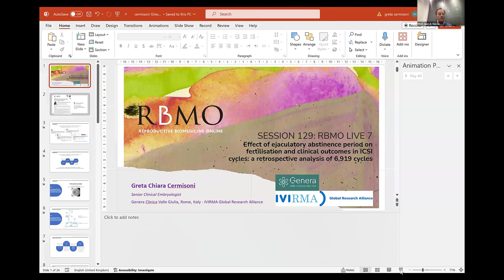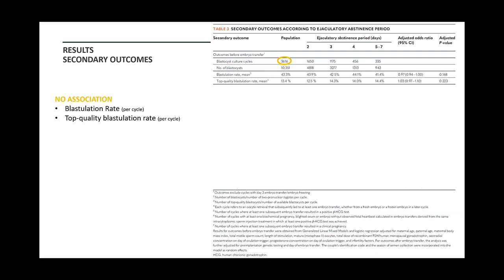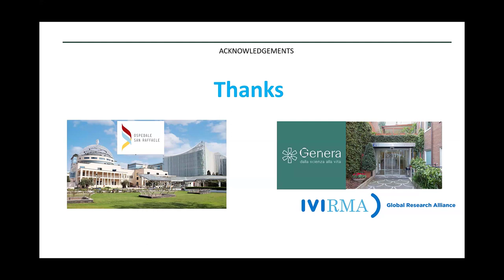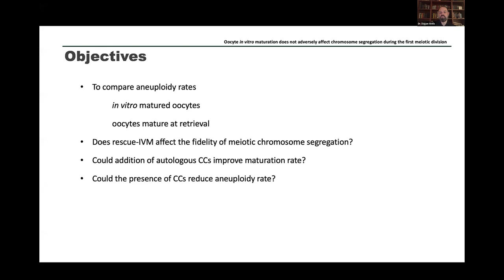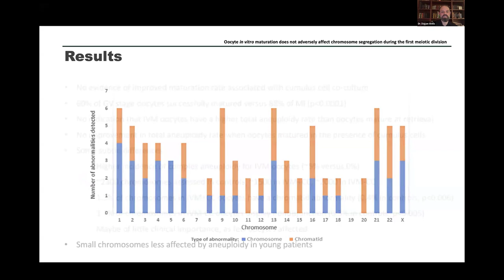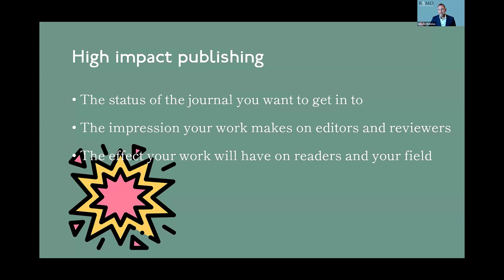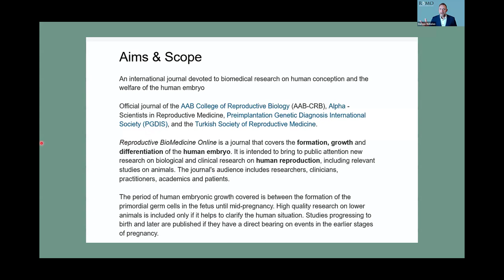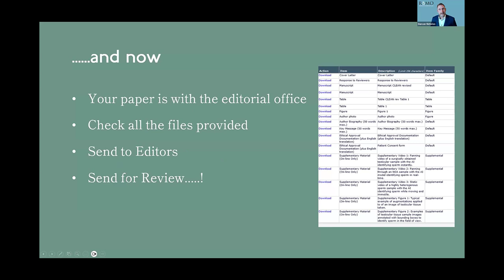RBMO Live Episode 7: ICSI cycles & abstinence, and oocyte rescue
Episode VII of our quarterly RBMO LIVE webinar was hosted by Nick Macklon and Juan García Velasco.

The event was held March 2024

Our Chief Editors introduce the journal, with some details of our new article types, popular articles and recent behind-the-scenes developments.

Greta Cermisoni discusses her Hot Topic paper on ejaculatory abstinence – putting old concepts to the test and demonstrating the importance of challenging long-established practices by optimizing ejaculation abstinence periods in ICSI cycles for infertile couples.

Dagan Wells presents on his group’s recent paper, which compared abnormalities in oocyte maturation, arguing that immature oocytes should not be discarded, particularly when few MII oocytes have been retrieved.

and RBMO Development Editor Duncan Nicholas demystifies the submission process, in the first of our Publishing Tips series, with advice on matching Aims and Scope, complying with Instructions for Authors, and insights from within the RBMO peer review system.

Programme:
00:00 Welcome and Introduction from Nick Macklon
02:44 Introduction from Juan García Velasco
04:13 Greta Cermisoni - Effect of ejaculatory abstinence period on fertilisation and clinical outcomes in ICSI cycles
30:28 Dagan Wells - Oocyte rescue: in vitro maturation does not adversely affect chromosome segregation during the first meiotic division
57:00 Duncan Nicholas - Publishing Tips Part 1: Preparation and Submission
01:24:15 Panel discussion

Featured papers:
Effect of ejaculatory abstinence period on fertilisation and clinical outcomes in ICSI cycles: a retrospective analysis of 6,919 cycles
G.C. Cermisoni, S. Minetto, D. Marzanati, A. Alteri, N. Salmeri, E. Rabellotti, A. Nova, A. Salonia, E. Pozzi, M. Candiani, E. Papaleo, L. Pagliardini

Oocyte rescue: in vitro maturation does not adversely affect chromosome segregation during the first meiotic division
Marga Esbert, Cristina Garcia, Georgina Cutts, Evelin Lara-Molina, Nicolás Garrido, Agustín Ballestros, Richard T. Scott Jr., Emre Seli, Dagan Wells

High impact journal publishing: the devil is in the detail!
Babara Lawrenz, Peter Humaidan, Christophe Blockeel, Juan Garcia-Velasco, Human M Fatemi